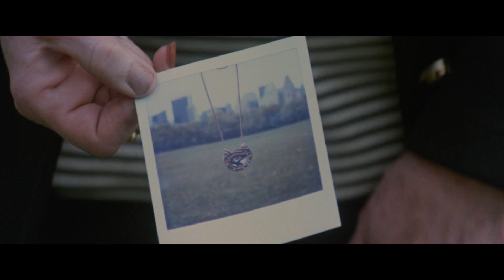Manhattan Baby (1982) Trailer Full HD